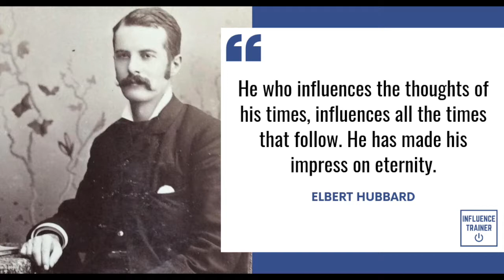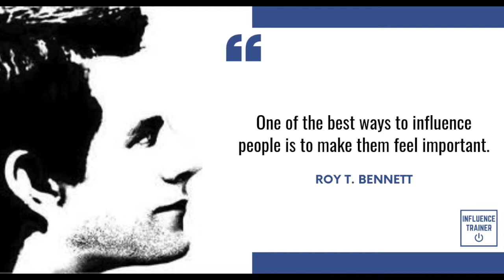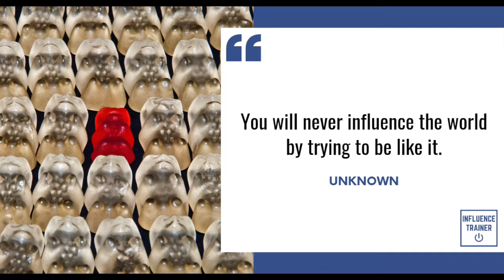Influence Quotes on Leadership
Or

3.  Do you consider yourself adventurous?  It has been said that life is about relationships and the rest is just details.  How are relationships affecting your sales?  Watch my FREE Sales Training and learn how to Increase Your Sales in ANY Market here ➡️

QUESTION — Have a question about Influence, Communication, Sales or Leadership or Anything Else? Post in the comments section of this video!

About this video: In this video, Drew T. Jackson from Influence Trainer will share with you influence quotes on leadership.  In this video, you will find short leadership quotes, long leadership quotes, and leadership quotes of famous people like Tony Robbins, John Maxwell, Dale Carnegie and more.  The common thread in all of these quotes is that they focus in on influence and leadership.  If you want to be influential at work and influence others this is the video for you.  You will not only learn how to be influential; you will receive a brief example and definition of each of these qualities.  The most influential women and men throughout history have similar qualities that make them top influential people in society.  If you have something to say, something to sell or something big to do you must increase your influence and in this video, Drew will show you how.  If you are interested in receiving coaching from Drew or scheduling live training for your team you can go here ➡️

The key to successful leadership today is influence, not authority. – Ken Blanchard

So the only way on earth to influence the other fellow is to talk about what he wants and show him how to get it. – Dale Carnegie

He who influences the thoughts of his times, influences all the times that follow. He has made his impress on eternity. – Elbert Hubbard

Power is a tool, influence is a skill; one is a fist, the other a fingertip. – Nancy Gibbs

Influence is having people follow you because of what you represent. – Paul Larsen

It is more important to influence people than to impress them. – Adrain Rogers

You can’t influence people you refuse to associate with. – Andy Stanley

The best way for us to influence others is to instead focus on ourselves by doing our best - then others will be influenced from our leadership by example. – Lisa Kardos

You cannot antagonize and influence at the same time. – J.S. Knox

There have been meetings of only a moment which have left impressions for life, for eternity.  No one of us can understand that mysterious thing we call influence…yet out of every one of us continually virtue goes, either to heal, to bless, to leave marks of beauty; or to wound, to hurt, to poison, to stain other lives. – J.R. Miller

You earn influence by giving value and attention to other people. BE USEFUL! – Laura Fitton

The more challenges you face in life, the more of life you experience - this lived experience gives one the 'influence' to impact others' lives. - Lubna Olayan

The purpose of influence is to speak up for those who have no influence. – Rick Warren

One of the best ways to influence people is to make them feel important. - Roy T. Bennett

Having influence is not about elevating self, but about lifting others. – Sheri Dew

Our level of influence is not the same with everyone. – John C. Maxwell

You can’t influence somebody when you’re judging them. – Tony Robbins

You will never influence the world by trying to be like it. - Unknown